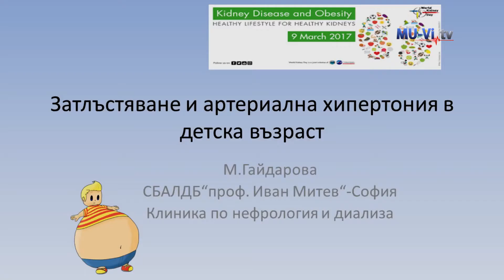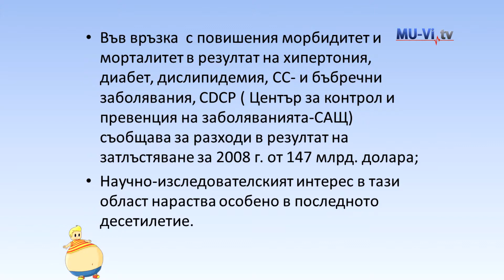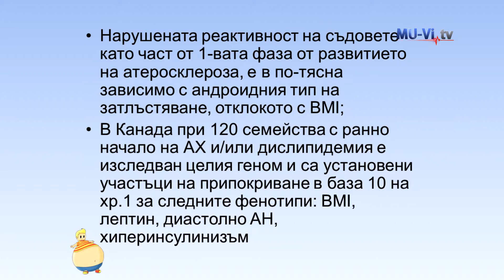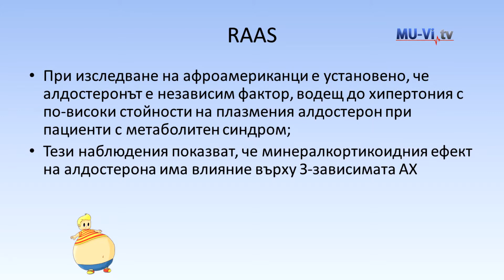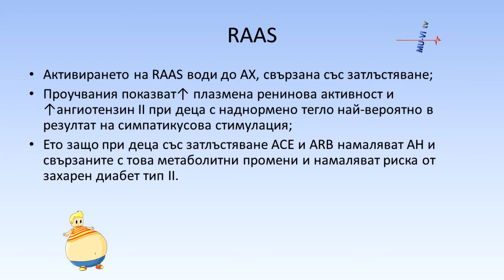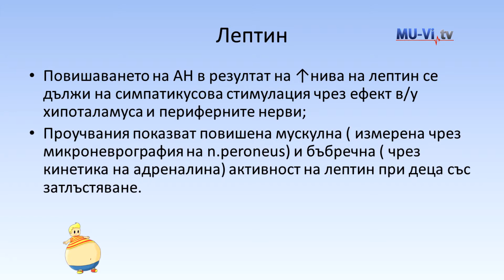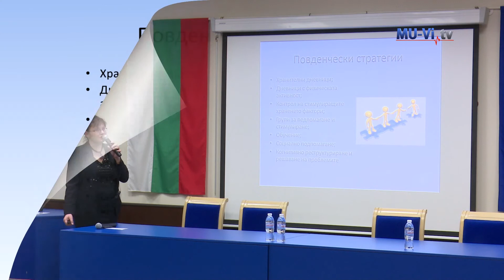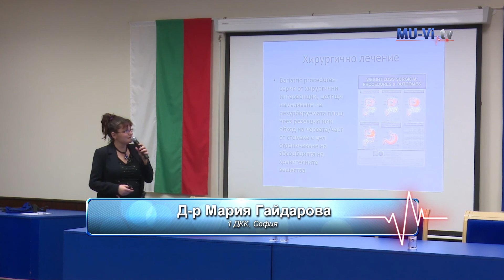Затлъстяване и артериална хипертония в детска възраст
Лекция на д-р Мария Гайдарова